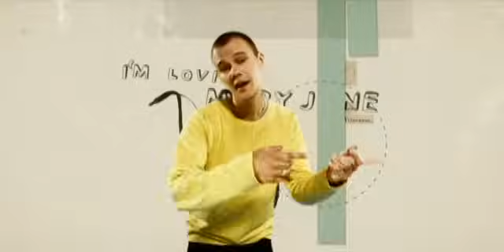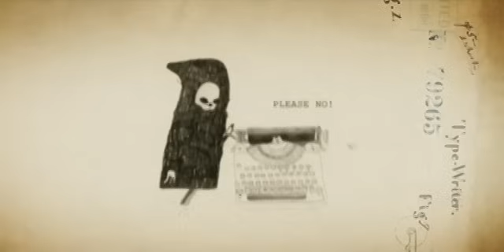Just Jack - Writer's Block (Official Music Video)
Official music video for Just Jack - Writer's Block, from the album Overtones